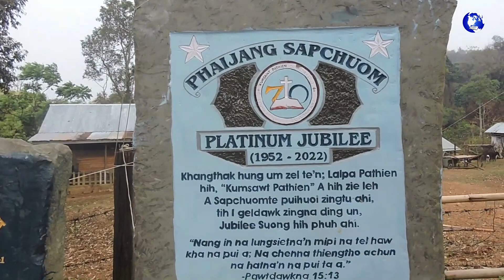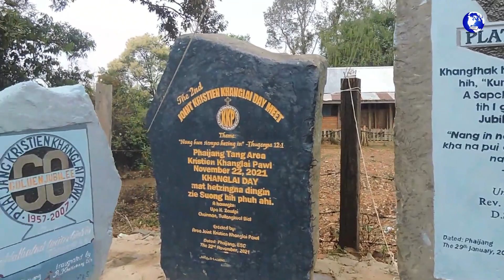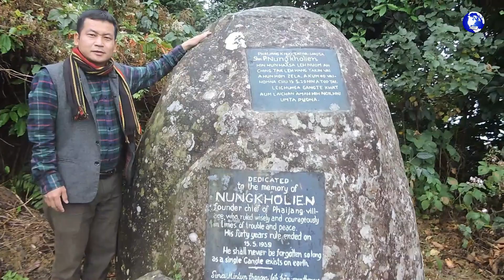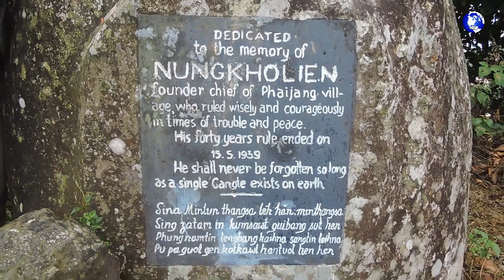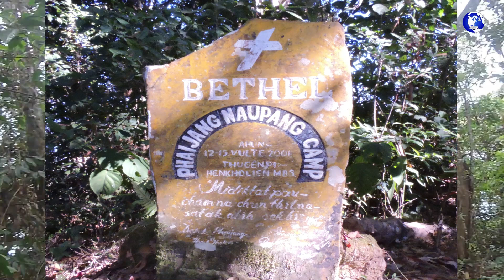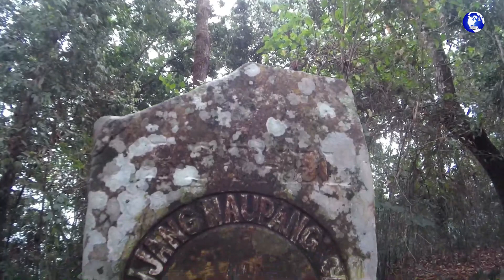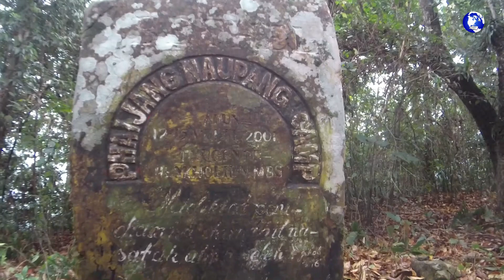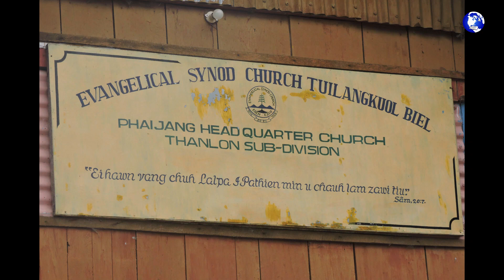TNSSU BIBLE SEMINAR & TEACHERS' TRAINING DIARY 2023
Tuilangkuol Division NSSU Bible Seminar & Teachers' Training At Division Hq. Church, Phaijang On March 15 - 19, 2023 ended successfully.. Some newly understand God's eternal love and forgiveness of all their sins.  Some are renew in their Christian life . Some Teachers are learning new skills of teaching methods. Glory to our Almighty God.  Amen!